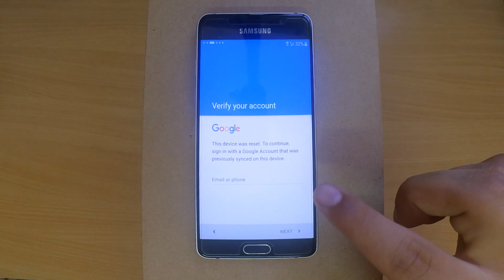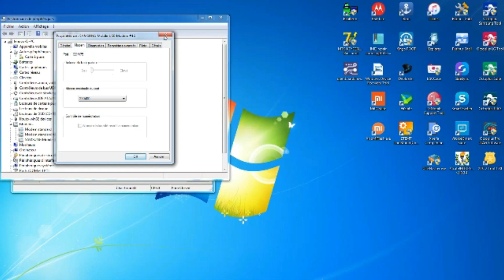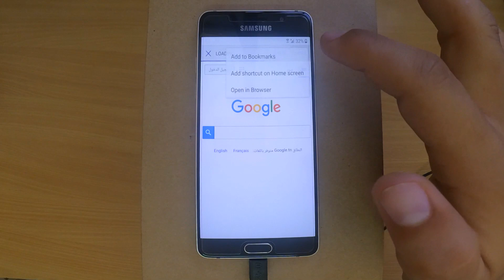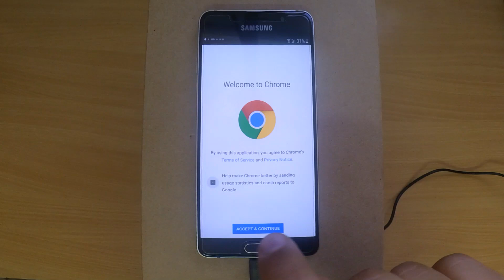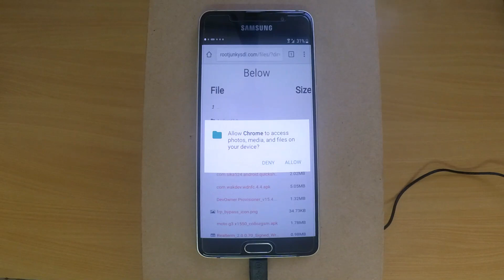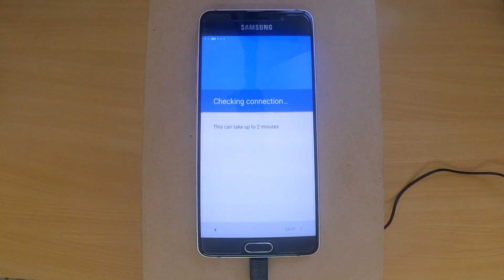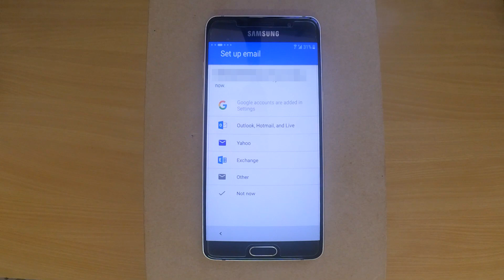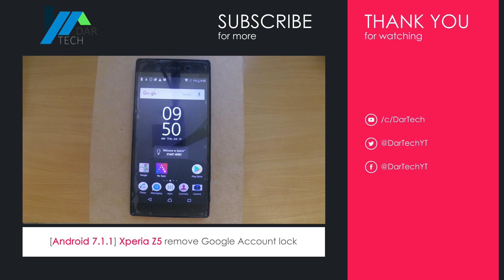"Your request has been declined for security reasons" Fix | DarTech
In this video, we are going to show you how to remove the Google account lock (Factory Reset Protecting - FRP) from almost every Samsung phone with march 1st 2017 security update/patch.

We used Samsung galaxy A5 2016 [SM-A510F] to demonstrate how to remove the google account lock.

Note: DO THIS ON YOUR OWN RISK.

Did you find it helpful?

AT Commands
1.  at+creg?\r\n
2.  atd198;\r\n